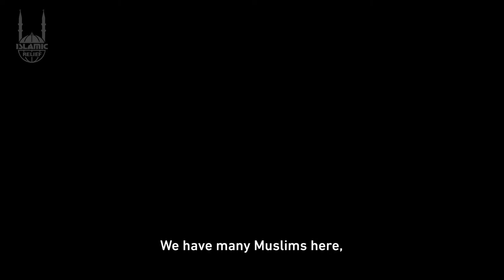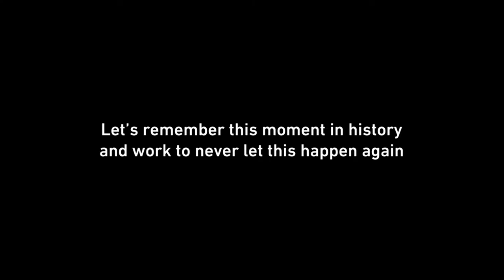Remembering Srebrenica Documentary - Islamic Relief USA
This mini-documentary brings you the stories of two survivors from the massacre at Srebrenica in 1995. From our Live memorial today, their pain and sorrow are still very vivid, even 25 years later. Watch rare historical footage from the events and see the strength of the survivors as they rebuild their lives in Canada. But, as you'll see, so much work remains to be done.

Islamic Relief has been on the ground in Bosnia since the tragedy started. In 1995 we made a commitment to restore hope and rebuild communities and we want to deliver on that promise. The people of Bosnia are still healing. With your support, we can bring relief to our brothers and sisters.